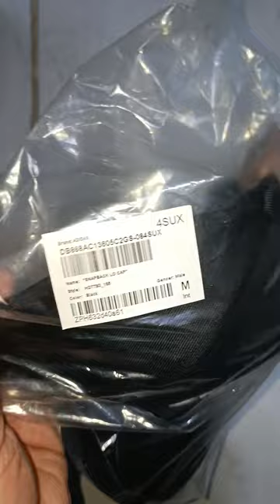Adidas SNAPBACK LO CAP